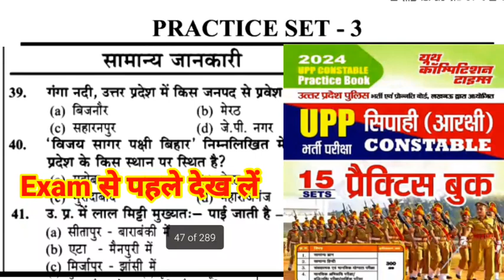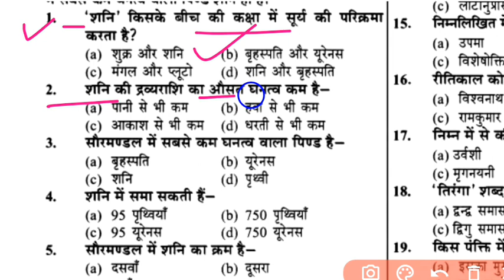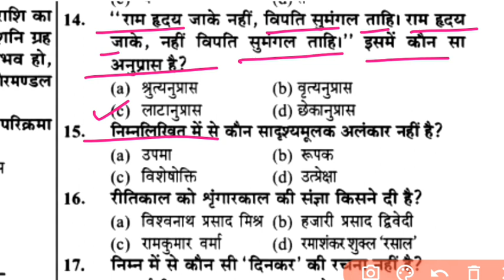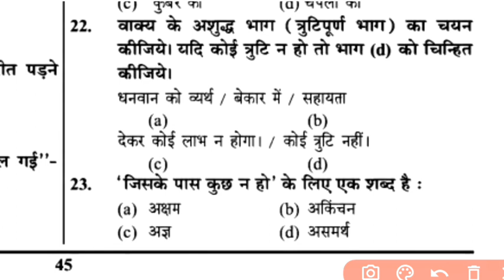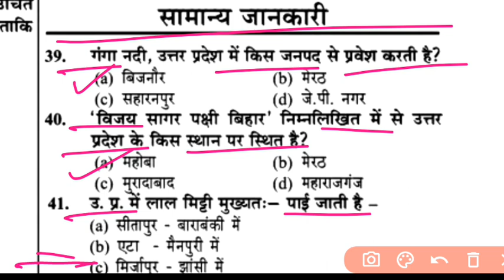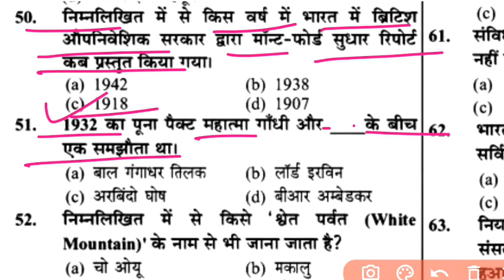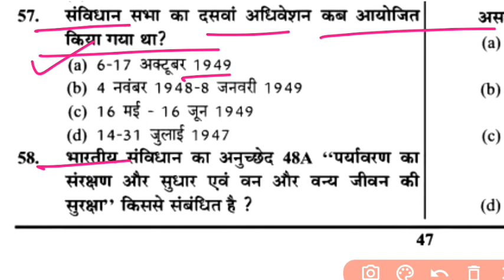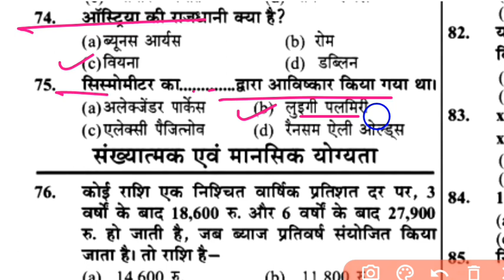up police constable||Practice set 3||uppolice exam gk